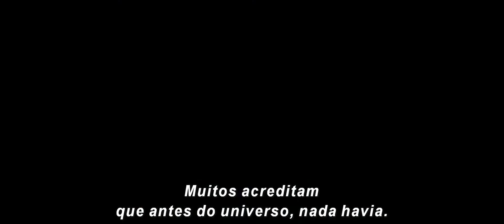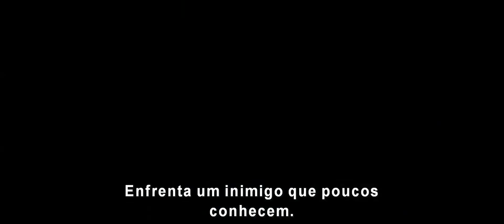627 - Thor O Mundo Sombrio trailer (Luciano Gurgel Collection)